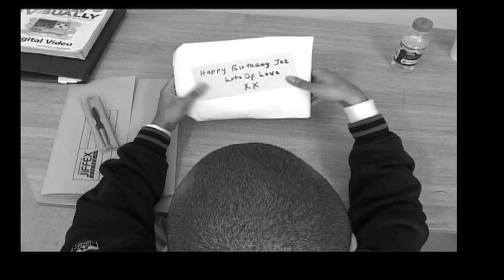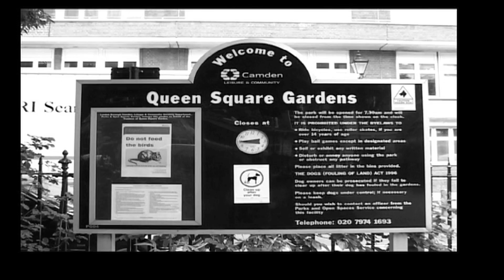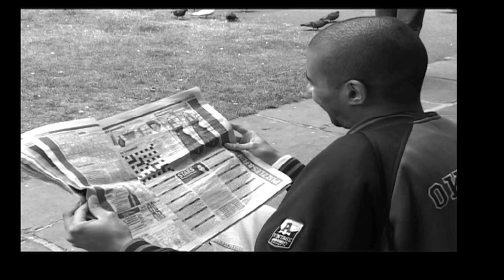DemonBag HD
Edited by Jason Mark TV
Uploaded 16th February 2017